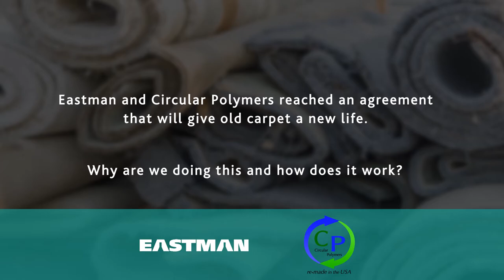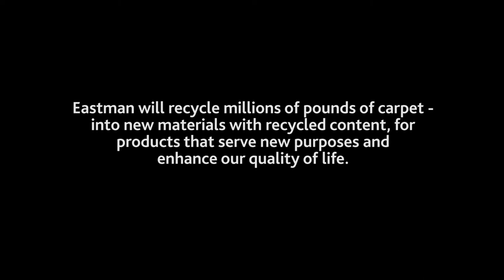How Carpet Is Recycled to Divert Plastic From Landfills | Eastman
When it comes to recycling, we think of bottles and plastic bags. But what about carpet? What happens to the 3 billion pounds of carpet found in landfills every year?

While carpets provide warmth for millions of people around the world, carpet is also one of the top 10 materials found in landfills.

Once tossed out, it can sit for centuries without breaking down. For years, carpet was hard to recycle due to its complexity — including different types of fibers, plastics and even the glues required to keep it together.

But there is good news.

Post-consumer carpet can now be recycled through Eastman’s carbon renewal technology and converted into new materials. We partnered with Circular Polymers and the Carpet America Recovery Effort to begin recycling one of the most problematic waste materials in the United States.

With these partnerships, we can divert millions of pounds of carpet from landfills each year.

Our carbon renewal technology is currently operating at commercial-scale capacity, and we are actively pursuing additional feedstock opportunities to realize a material impact as quickly as possible.

► Follow for updates on our latest innovations.